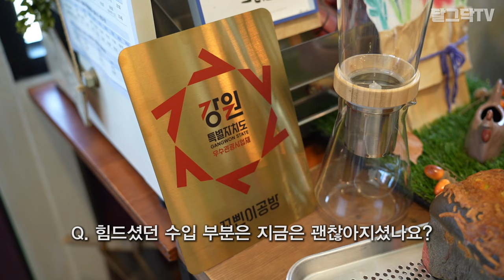유퀴즈 출연해서 유재석을 울게 한 부부ㅣ5년 후 근황ㅣ근황올림픽ㅣ춘천 귀촌ㅣ귀농귀촌해서 뭐먹고 살지ㅣ꼬삔이카페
▶달그닥TV 소통 카카오톡 ㄴ 친구추가_ID로 추가 : ekfrmekr79(달그닥79) 로 검색하세요
▶달그닥TV 응원, 영상 제작 후원하기 : 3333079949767 카카오뱅크 임미옥
                                                                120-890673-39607 KEB하나은행 임미옥